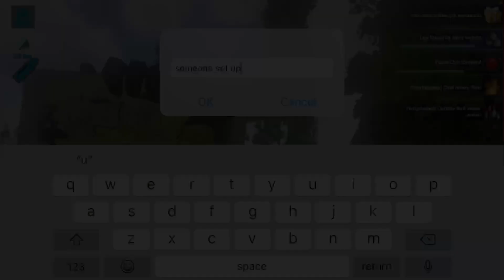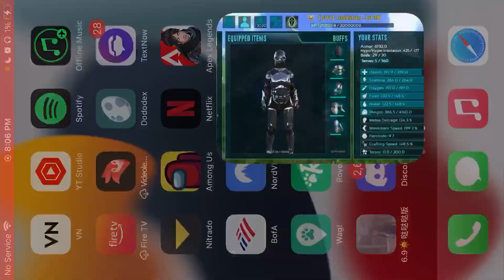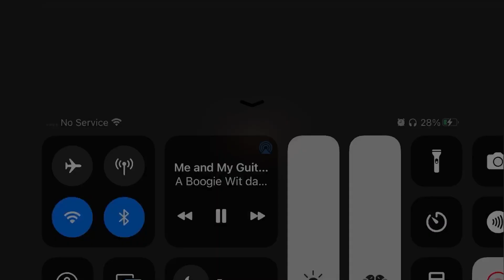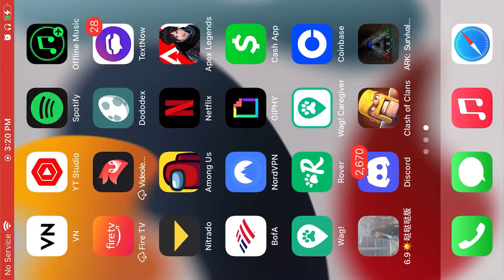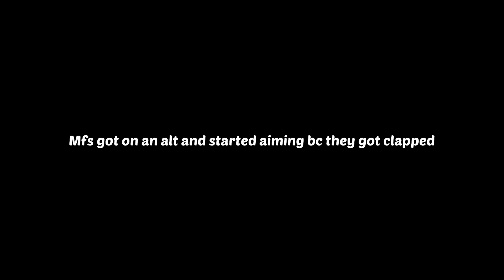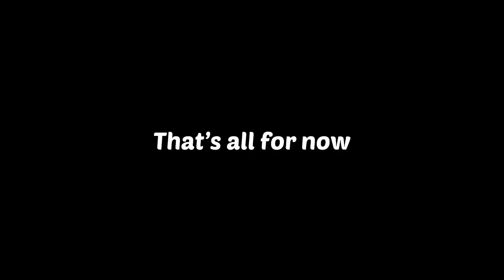Absolutely Destroying Everyone on DBD Fobwar 5.0 | Ark Mobile Pvp